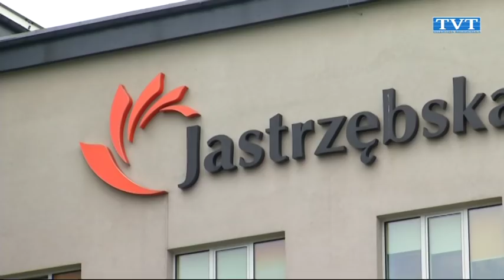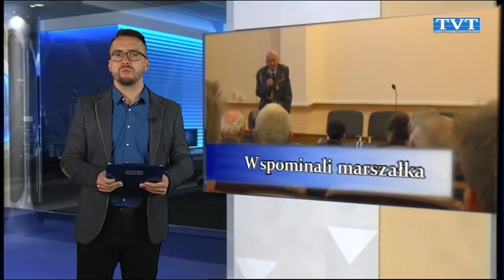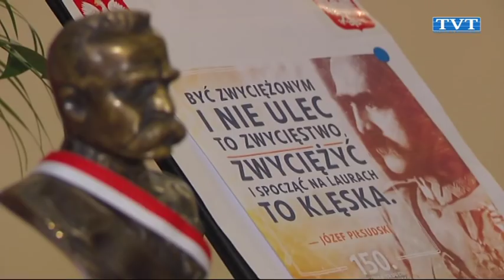raport 7 12 2017